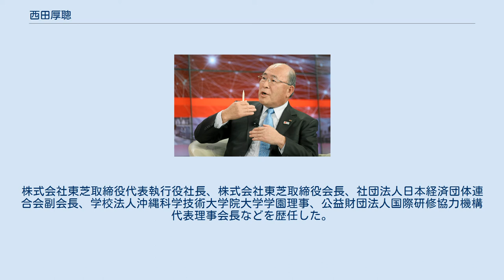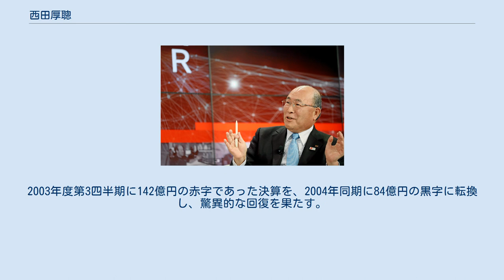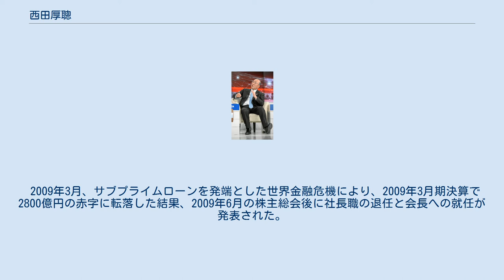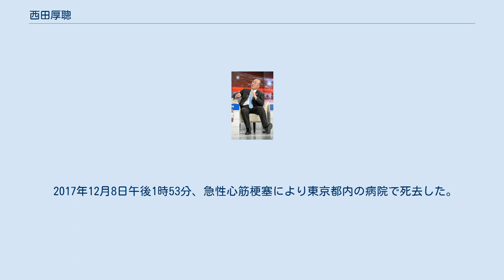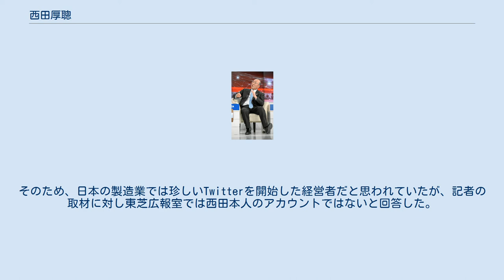西田厚聰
西田 厚聰（にしだ あつとし、1943年12月29日 - 2017年12月8日）は、日本の実業家。
学位は法学修士（東京大学・1970年）。
名の「聰」は旧字体のため、報道等においては西田 厚聡（にしだ あつとし）とも表記される。
株式会社東芝取締役代表執行役社長、株式会社東芝取締役会長、社団法人日本経済団体連合会副会長、学校法人沖縄科学技術大学院大学学園理事、公益財団法人国際研修協力機構代表理事会長などを歴任した。
 東芝のイラン現地法人にて採用され、31歳の時に東芝本社に入社。
日・米・欧にまたがる東芝の海外PC事業を長く担当。
海外現地法人出身・PC部門出身でありながら、PC部門における顕著な功績によって、伝統的に重電部門出身者が重用される東芝のトップにまで上り詰めるという異色の経歴を持つ。
 東芝ヨーロッパの上級副社長時代には、欧州で東芝のノートPC（日本では「ダイナブック」の商標で知られる）のセールスマンとして、ノートPC（当時は「ラップトップ」とも呼ばれた）の黎明期であるこの時代に欧州で「TOSHIBA」ブランドを確立させ、1986年には東芝をノートPC市場で世界1位のシェアにのし上げる。
東芝アメリカ情報システム社の社長時代には、「コンパック・ショック」によるPCの急激な低価格化に揺れる東芝アメリカのPC事業を立て直し、1993年に世界2位に転落した東芝を翌1994年には再び世界一のシェアとする。
西田の働きにより、東芝は1986年から2000年(1993年を除く)の長期にわたってノートPC市場でシェア世界1位を維持するという、極めて強力なブランドを確立するに至った。
 アメリカ時代の上司だった西室泰三（のち東芝社長）に重用され、東芝の海外におけるパーソナルコンピューター事業を興した功績者の一人として、1995年に東芝本社のパソコン事業部の部長に就任。
その後は取締役となり、常務、上席常務、執行専務を経て、2004年には赤字となった東芝のPC事業を建て直すべく、PC事業を担う社内カンパニーのトップに就任。
わずか1年でPC事業を黒字に転換した功績が評価され、2005年に東芝の社長に就任した。
 社長在任中、社内に過剰な業績改善を指示し（これを西田は「ストレッチ」と称した）、出身母体であるパソコン事業に圧力をかけた結果（特に、ダイナブックの生みの親である溝口哲也を慕う技術畑の人間が弾圧された）、同事業の利益は50億円水増しされることになった。
これ以降、東芝では利益の水増しが常態化することとなった。
また原子力産業とメモリー事業の2つに経営資源を集中させる「選択と集中」を推し進め、2006年には大手原発メーカーのウェスチングハウスを6400億円で買収することを決断したが、これによって東芝が世界一の原発メーカーになるという「原子力ルネッサンス」の目論見は福島第一原子力発電所事故によって崩壊。
2017年には東芝を債務超過に陥れることになったため、「東芝崩壊」の戦犯の一人と後に目される。
 2009年、代表権のない会長に退くが、後任の社長である佐々木則夫と度々対立し、佐々木社長派と西田・西室派による派閥争いによって、福島原発事故後における「原子力見直し」の時代の動きに揺れる東芝をさらなる混乱に陥れた。
2014年には相談役に退くが、社長在任中の利益水増し問題が発覚して引責辞任した。
 自らが育てたPC部門も売却が取りだたされるなど、東芝の解体が進む中、2017年12月に死去。
73歳没。
 三重県出身。
三重県立尾鷲高等学校を経て、1968年3月に早稲田大学政治経済学部を卒業し、1970年3月に東京大学大学院にて法学政治学研究科の修士課程を修了した。
大学院では、福田歓一の指導の下、西洋政治思想史を研究した。
学生時代に、日本政治史の研究で来日したイラン出身の女性と出会い、恋に落ちて結婚。
イランに渡り、東京芝浦電気（現・東芝）と現地資本の合弁会社に入社、1975年5月に東京芝浦電気に入社する。
 2013年1月26日、世界経済フォーラム年次総会にて 1984年3月から1992年4月にかけて東芝ヨーロッパの上級副社長を務め、パソコン事業の創始に携わる。
1992年4月に東芝アメリカ情報システム社の社長に就任すると、業績不振に陥ったアメリカのパソコン事業を1年で立て直す。
1995年6月に東芝のパ...